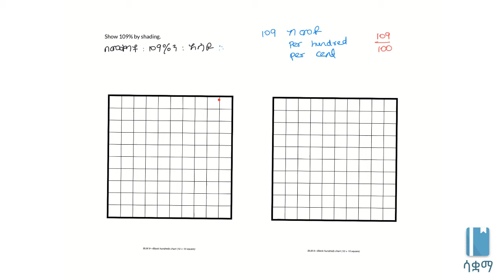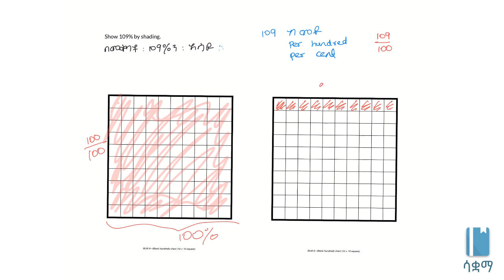Grade 7 Maths Unit 4: Meaning of 109% | የ109% ትርጉም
What does it mean to be more than 100%? We will see this concept by using 109% as an example. This video is based on Unit 3 of Grade 7 of the Ethiopian curriculum. The academic videos published under Saquama (Education for Ethiopia) are in line with the Ethiopian curriculum. ከመቶ በላይ ፐርሰንት ማለት ምን ማለት ነው?

109%ን በማየት ይሄንን ሀሳብ እንፈትሻለን። ይህ ቪድዮ የተሰራው በ7ኛ ክፍል ሒሳብ ምዕራፍ 3 ላይ ተመስርቶ ነው። በሳቋማ (ኤጁኬሽን ፎር ኢትዮጵያ) ስር የተለቀቁ የቀለም ትምህርት ቪዲዮዎች ከኢትዮጵያ ስርዓተ ትምህርት ጋር የሚስማሙ ናቸው።